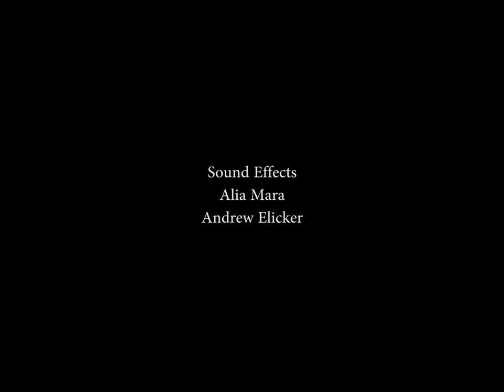Stop Motion by Donatelli Elicker Marra Rodman Thompson